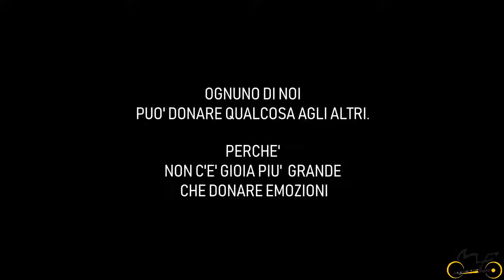Mototerapia Eicma 2018 - on board ;)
Le emozioni della mototerapia?
In attesa del filmato dell'intera giornata questo l'on board o l'in sella.
Perchè...Due ruote e una sella è la vita è più bella!!!